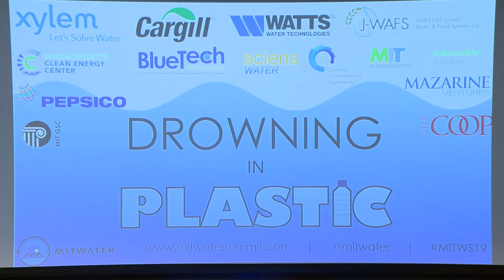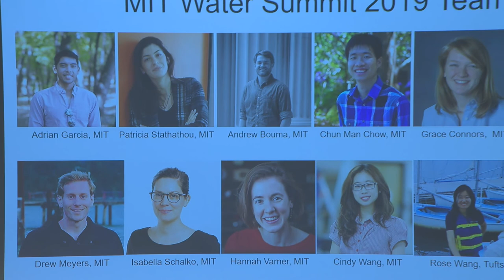2019 MIT Water Summit - Opening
MIT Water Summit 2019 - Drowning in Plastic

Opening remarks by MIT Water Club co-presidents Andrew Bouma & Patricia Stathathou, followed by MIT Water Summit director Adrian Garcia.